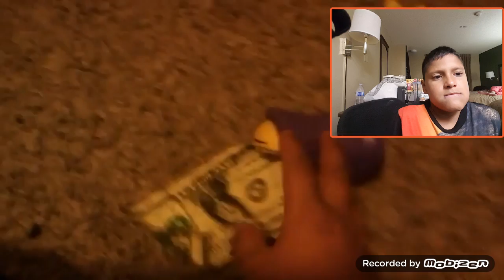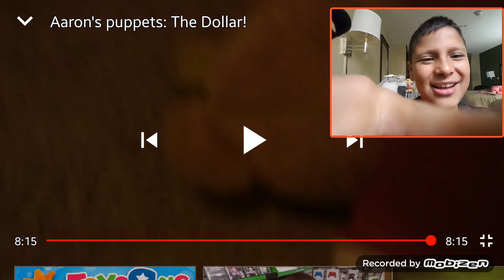Aaron Reacts: The Dollar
Sorry that I haven't reacted
For A week